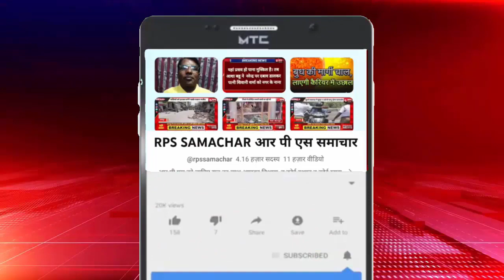संगमनगरी में विकास की नई सुबह, सड़कों-पुलों का बिछेगा जाल